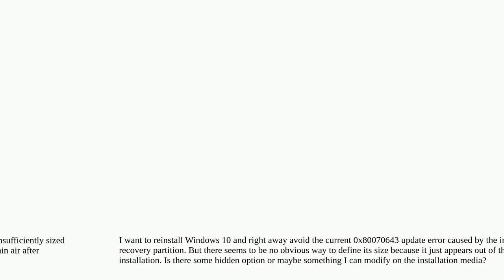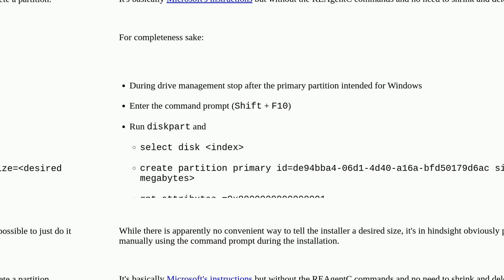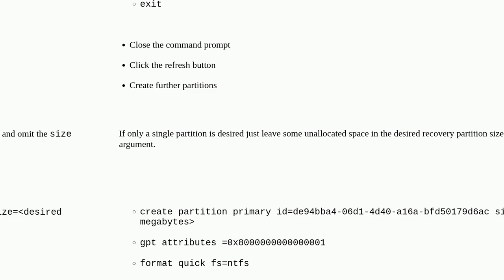Is there a way to define the recovery partition size used during Windows 10 installation?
A special thanks goes out to the community

  recovery-partition windows-10 windows